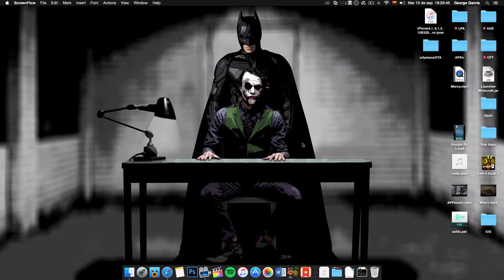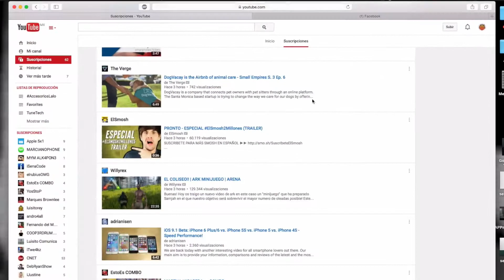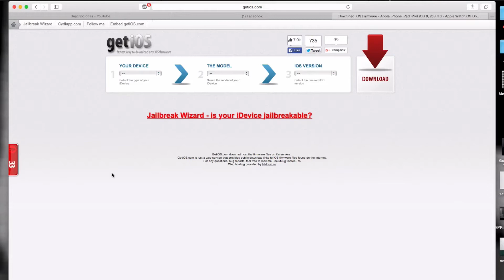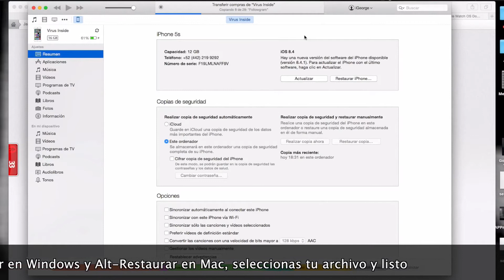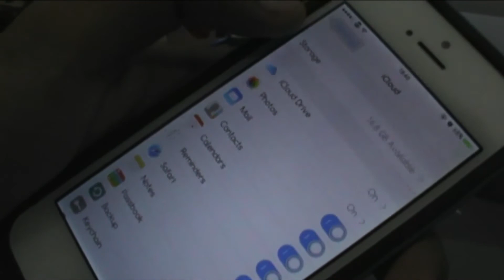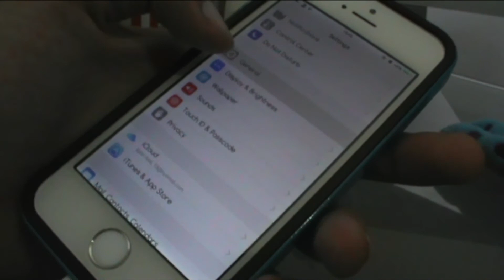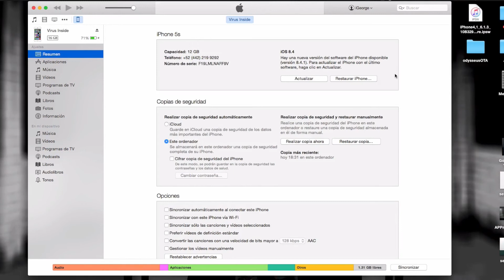Prepárate para actualizar a iOS 9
iOS 9 está disponible para actualizar, aquí te doy algunos tips para que actualices correctamente sin errores.

Recuerda que tu opinión para mi es muy importante y se respeta, por lo que comenta en la parte de aquí abajo que te pareció el vídeo o contáctame en: .